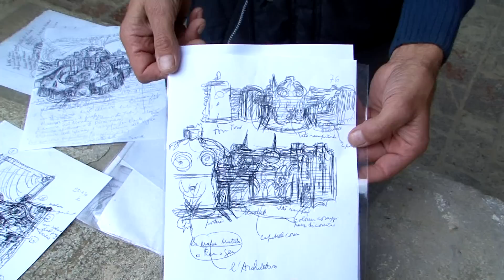La Scarzuola, città ideale di Tommaso Buzzi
Servizio di Nicole di Giulio e Federico Frigeri